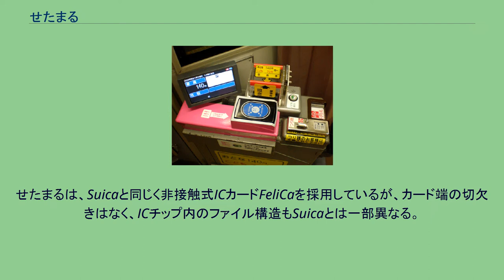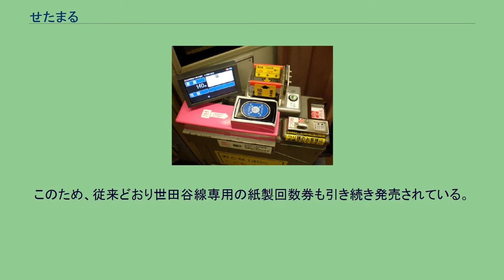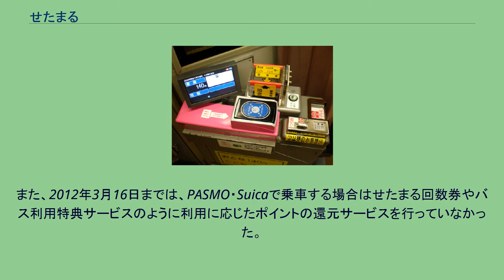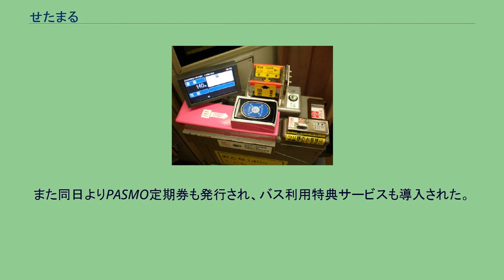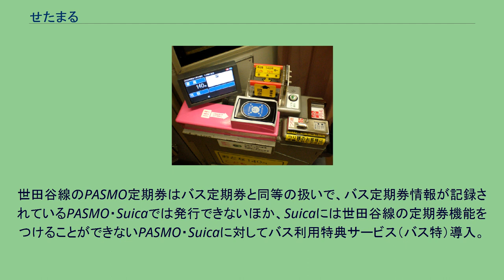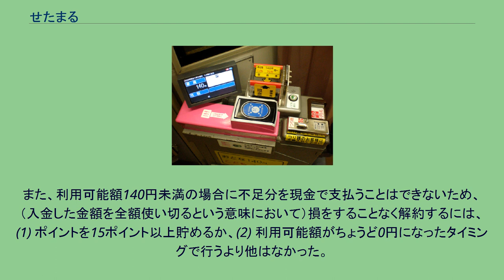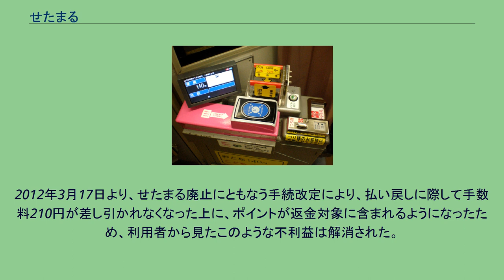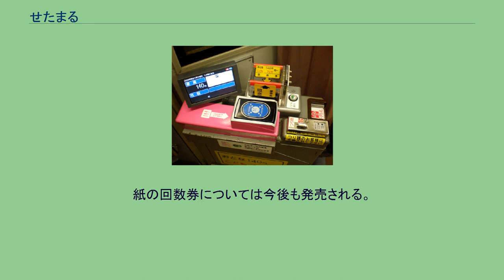せたまる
せたまるは、東京急行電鉄世田谷線専用のICカード乗車券である。
2002年7月7日にサービス開始。
2007年3月18日のサービス開始と同時に東急世田谷線にもPASMOが導入され、せたまるとPASMOが併用して使われていたが、PASMOの普及に伴いサービスを統一するため、2012年3月16日に販売終了、2012年9月30日に使用終了となり、サービスが終了された。
東急グループにおける独自のIC乗車カードとしては他に、1998年の東急トランセ代官山循環線運行開始時に導入された東急バスIC乗車カード「トランセカード」があったが、いずれもPASMOにシステム移行し廃止されている。
世田谷線車内の運賃箱 PASMO・Suicaで運賃を支払う場合はPASMOリーダーに、せたまるの場合は別に設置されたチェッカーにタッチするようになっていた。
せたまるは、Suicaと同じく非接触式ICカードFeliCaを採用しているが、カード端の切欠きはなく、ICチップ内のファイル構造もSuicaとは一部異なる。
例えば利用履歴を格納するサービスファイルの識別子が異なる。
そのためSuica用のSF Card Viewerでは利用履歴は表示されない。
せたまるの利用履歴を読み出し可能なフリーソフトが一部有志により開発公開されている。
カード裏面右下に記載されている番号はTKで始まる。
これは社名のローマ字表記 (Tokyo Kyuko Dentetsu) の一部からとられている。
「せたまるくん」という忍者のイメージキャラクターがある。
せたまるには、せたまる定期券とせたまる回数券の2種類がある。
券面印字はリライトせたまる回数券・せたまる定期券とも可能である。
名称の由来は、世田谷線の「せた」と利用者に便利なカードとして○（まる）をもらえる様にという願いを合わせ、「せたまる」とした。
せたまるにはポイント制度があり、世田谷線での利用はもちろん、世田谷区・渋谷区などで流通する地域通貨「アースデイマネー」をせたまるのポイントに交換することもできる。
また、沿線商店街・NPO法人が行う社会貢献活動や来店促進などに活用されたこともある。
上記のポイントを蓄積し、10ポイントになった時点で1回分の運賃を次回の入金時に還元する。
東急電鉄で発売される回数券と同様の割引率に設定されているが、せたまるはポイントで還元されたSFに対してもポイントが付与されるため、若干ながら割引率が高くなっている。
せたまる回数券は、チャージ（金額の積み増し）が可能なプリペイドカードである。
三軒茶屋駅・上町駅・下高井戸駅に設置しているせたまる発売機の他、車内でもチャージが可能である（車内でのチャージは1,000円のみ）。
また、利用の都度時間帯に応じてポイントが付加されて、次回のチャージ時に加算される（10ポイントに付き1回分の乗車料金を加算。詳細は下記）。
回数券ではあるが、複数人での利用はできない。
このため、従来どおり世田谷線専用の紙製回数券も引き続き発売されている。
せたまる回数券には大人用と子供用があり、大人用は2,000円、子供用は1,000円で販売している。
そのうち500円はデポジット（預かり金）であり、不要になったカードを返却すると払い戻される。
また、発行日・発行駅・通番などが印字される。
なお、残額の上限は1万円である。
せたまる定期券には通勤と通学の2種類がある。
せたまる定期券は券面の印字情報を書き換えることが可能なリライト機能を採用しているため、継続購入すれば同じカードを何回でも使用することができる。
2002年7月7日にサービスが開始された。
翌2003年6月15日までの約1年間でせたまる定期券・せたまる回数券合わせて50,389枚が発行された。
しかし、PASMOの普及と利用の増加に伴い利便性向上を目的としてPASMOサービスに統一するため、世田谷線PASMO定期券の販売に伴い2012年3月16日には入金・販売が終了され、2012年9月30日に使用が終了され、サービス終了となった。
東急電鉄では、2007年（平成19年）3月18日よりせたまると同じICカードのPASMOを導入し、東日本旅客鉄道（JR東日本）などが発行しているICカードSuicaも2007年3月18日からPASMOとの相互利用を開始した。
PASMOサービス開始時には車内放送でも案内があった。
PASMO導入当初はせたまると違い、あらかじめチャージ（入金）されたSF（残額）から運賃を精算するこ...